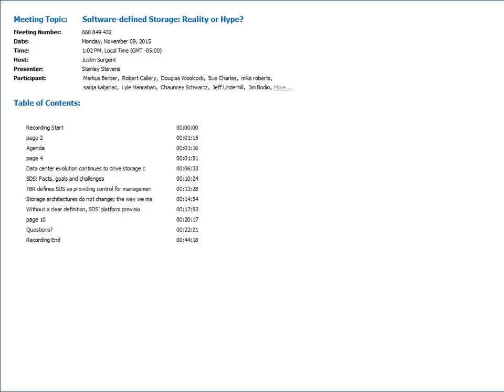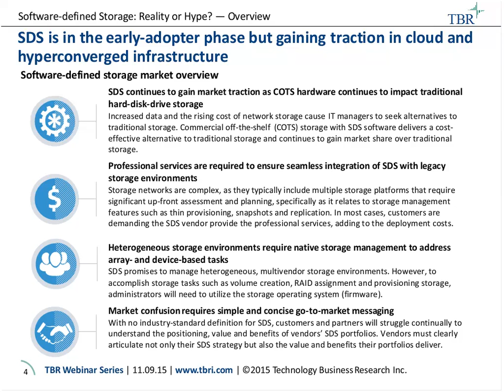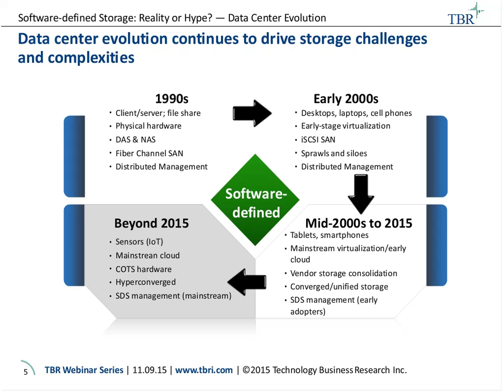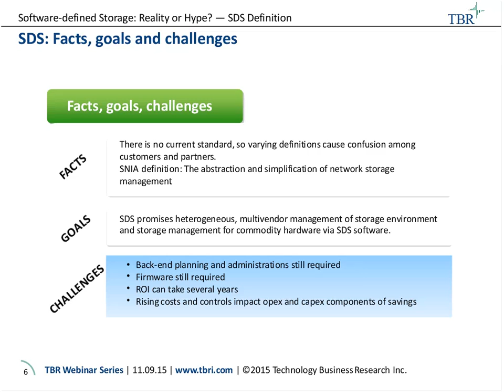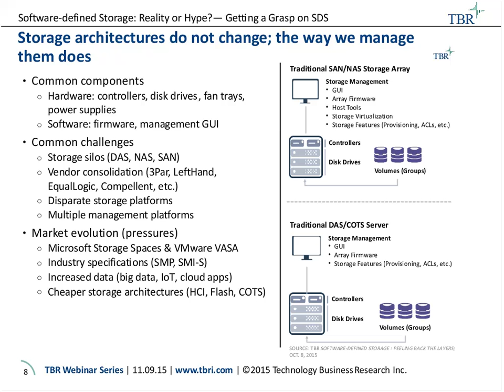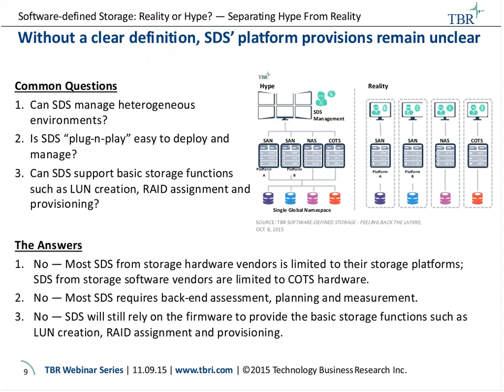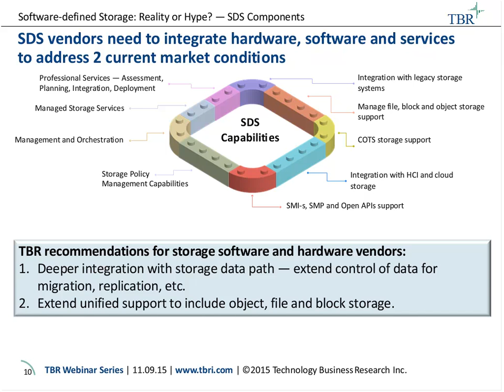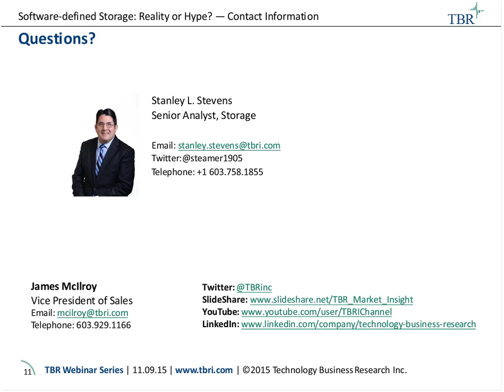Software-defined Storage: Reality or Hype?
Software-defined storage (SDS), specifically flash, continues to gain traction as IT organizations look for more cost-effective solutions to manage their storage environments. The debate surrounding the adoption rate for commodity storage versus traditional storage solutions continues. Although commodity storage will experience strongest growth most likely from cloud and managed service providers, larger enterprise companies might make a slower migration toward commodity storage.

On Monday, Nov. 9, 2015, TBR Senior Analyst Stanley Stevens hosted a webinar during which he discussed software-defined storage markets, components and management. The webinar reviewed the various layers of SDS and provide attendees a greater understanding of SDS and its short- and long-term value and benefits to IT organizations. He then answered questions from the audience.

Questions for discussion included:

• What is SDS? Is it really a product or solution, or more of a “marketecture”?
• What standards are driving SDS, and what features and capabilities must SDS support?
• What types of storage can SDS platforms manage? Should they ideally be able to manage all types?
• Can SDS manage a heterogeneous storage environment?